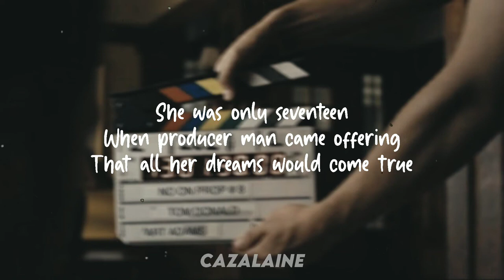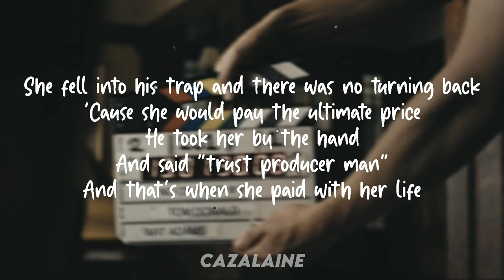Mad Tsai Producer Man Lyrics